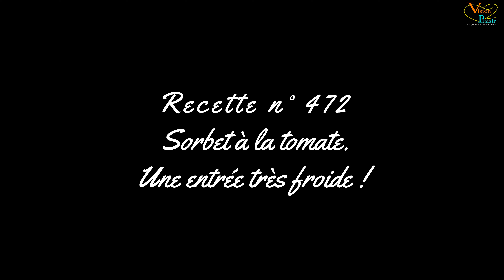Sorbet glacé à la tomate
Sorbet glacé à la tomate : une recette fraîche et originale, parfaite pour surprendre vos convives en entrée ou en apéritif.🥘🎂🍰📖❤️
N'oubliez pas d'activer les notifications en cliquant sur la 🔔 juste au dessous de la vidéo pour voir toutes mes vidéos.